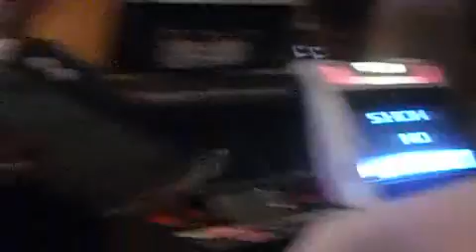Cheeseburger Match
April - May 2010 - Barcade - Lewiston, NY exhibition match after a small tourney... for a luke warm, dried up cheeseburger. from mcdonalds. sigh... did Noonie even eat that shit? hahaha!